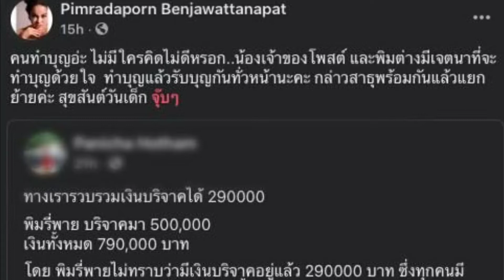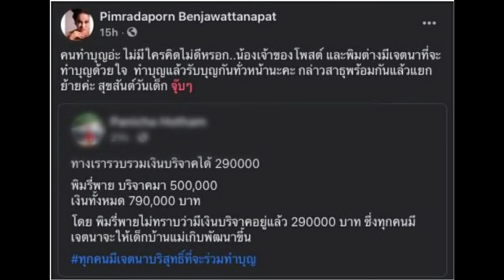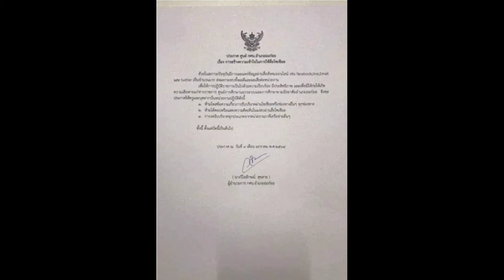พิมรี่พาย,ไลฟ์เคลี่ยร์ดราม่าควักเงิน5แสนซื้อแผงโซลาร์เซลล์ช่วยเหลือเด็กดอย,โพสต์คนทำบุญอ่ะไม่มี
พิมรี่พายปมดราม่าควักเงิน5แสนซื้อแผงโซลาร์เซลล์,ช่วยเหลือเด็กดอยหมู่บ้านแม่เกิบ,พร้อมโพสต์คนทำบุญอ่ะไม่มีใครคิดไม่ดี